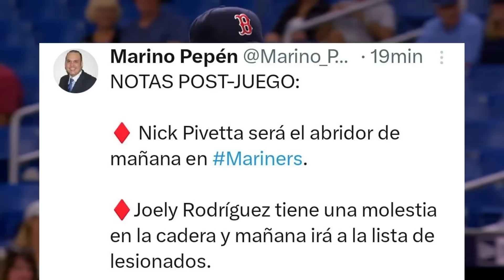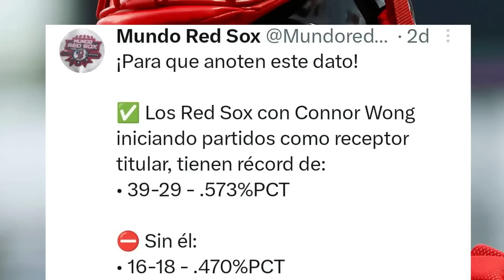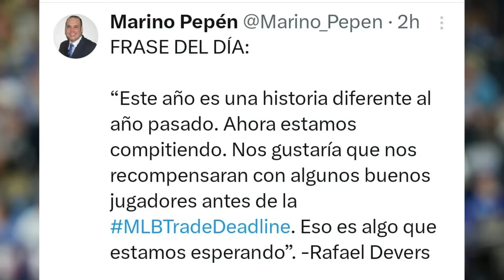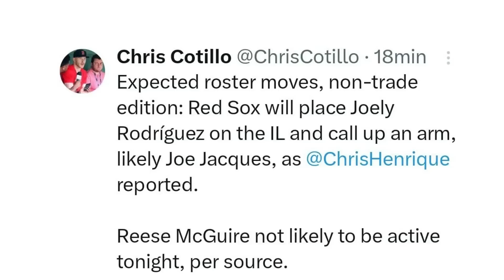VERDUGO DISPONIBLE, DEVERS MANDA MENSAJE A BLOOM, NOS GANAN REFUERZO, PAXTON ESTÁ CARO / RED SOX HOY